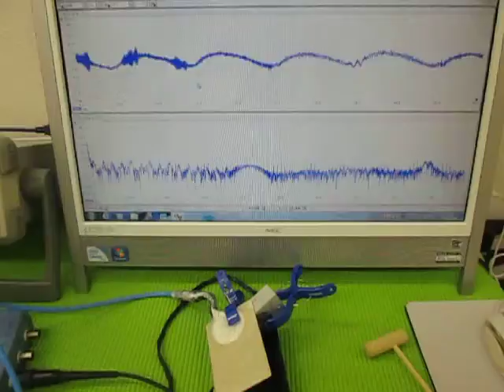超音波の発振制御実験 （超音波システム研究所 ultrasonic-labo）